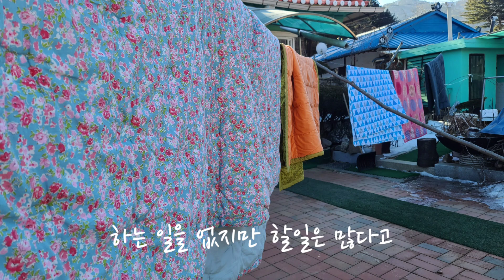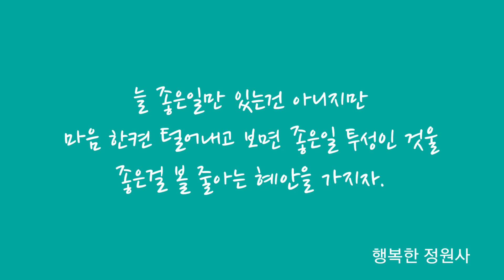2021년 1월 18일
한달살기 시골라이프 7일차

불편한민박 집엔
이곳저곳 다가보고 이것저것 다해본 사람들이 온다.
그렇기에 집사의 하루는 바쁘다.

집안 일에서 가이드, 영상촬영 제작까지
즐겁자고 시작한일이...일이되지 않게하자.

이번주는 혼자만의 진정한 시골라이프가 시작된다.